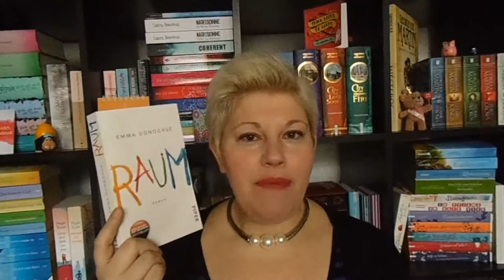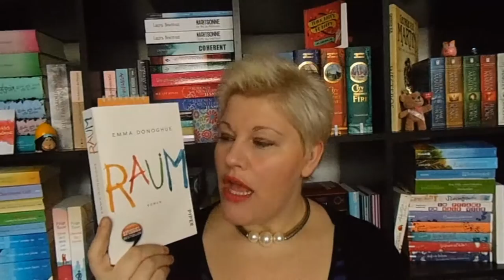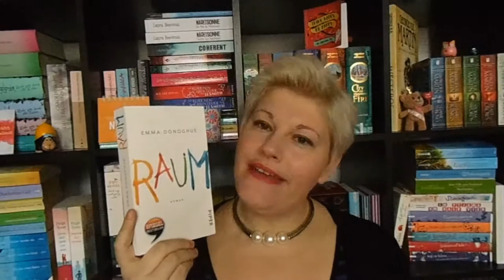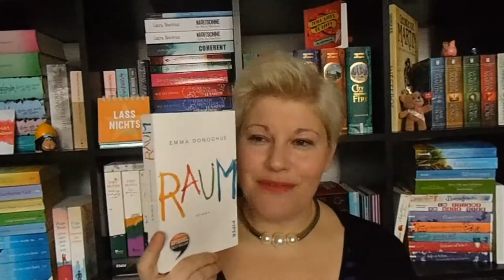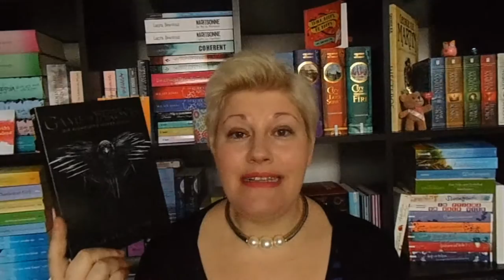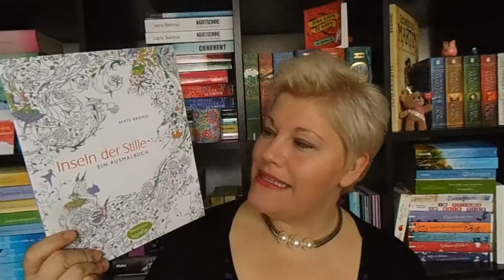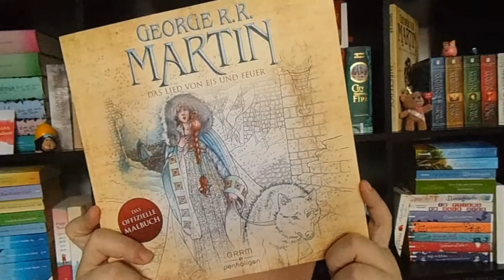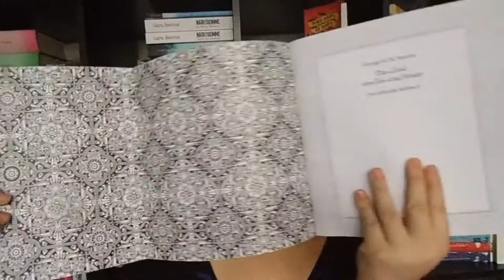Bücherwoche #10 ~Die Diamant Krieger Saga + Raum + Leipziger Buchmesse | LadyoftheBooks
Wochen-Programm

Rezi zu "Die Diamant Krieger Saga"* startet 1:15

"Raum" beginnt bei 7:20

Neuzugänge* findet ihr ab 19:30

Sonstiges Geplauder beginnt ab 24:15